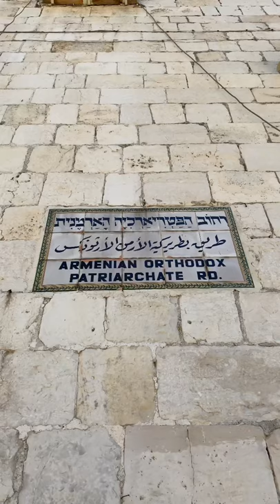ARMENIAN MONASTERY OF SAINTS JAMES. JERUSALEM